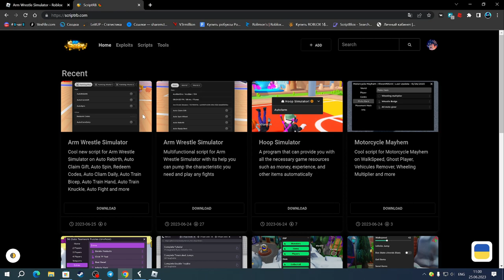НАШЁЛ САМЫЙ КРУТОЙ СКРИПТ ДЛЯ АРМРЕСТЛИНГ СИМУЛЯТОР НА БЫСТРЫЕ ПОБЕДЫ | ARM WRESTLE SIMULATOR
Fluxus(чит).

Соц.сети

Не читать.